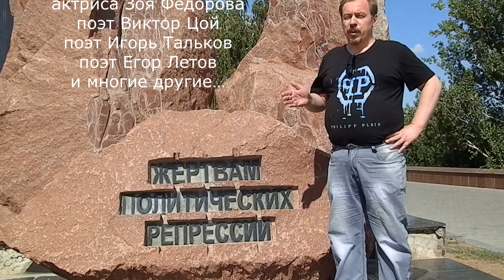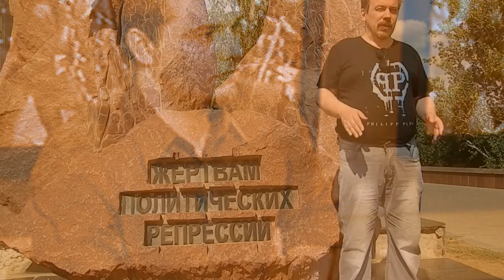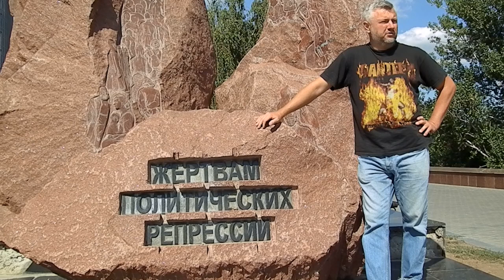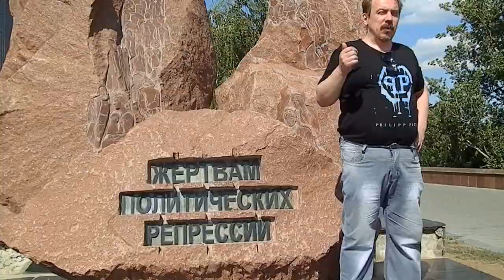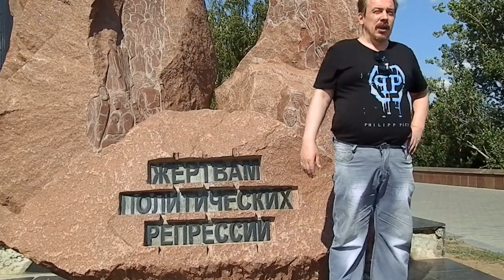Убийство Виктора Цоя: как КГБ убило ленинградскую рок-икону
30 лет назад был убит Виктор Цой в подстроенной чекистами КГБ СССР аварии с участием автобуса. Официальная версия – уснул за рулем. Но в деле гибели Цоя рано ставить точку…

Виктор Цой был знаковой фигурой ленинградской рок-сцены, и его смерть в автокатастрофе в 1990 году потрясла всю страну. В то время как официальная версия заключалась в том, что его смерть была несчастным случаем, многие считают, что он был выбран и убит КГБ, советской тайной полицией. В этом видео мы рассмотрим доказательства смерти Цоя, теории о том, кто его убил, и последствия его убийства для будущего путинизма и апофеоза гражданской войны.

Официальная версия смерти Цоя состоит в том, что он погиб в автокатастрофе в августе 1990 года. Однако многие считают, что за его смертью стоит КГБ. Считается, что Цой стал мишенью из-за его участия в Ленинградском рок-клубе и его связей с диссидентами.

Доказательства причастности КГБ к смерти Цоя носят косвенный характер. Есть сообщения о том, что агенты КГБ преследовали Цоя за несколько недель до его смерти, а также есть сообщения о подозрительной активности на месте аварии. Кроме того, есть утверждения, что смерть Цоя была не несчастным случаем, а умышленным убийством.

Считается, что КГБ убило Цоя из-за его политических взглядов и связей с инакомыслящими. Его смерть была воспринята как предупреждение тем, кто участвовал в ленинградской рок-сцене, и должна была подавить инакомыслие в Советском Союзе. Есть еще предположение, что его устранили в интересах Анатолия Собчака, поскольку, если бы Цой выставил свою кандидатуру на пост мэра Ленинграда, то легко мог бы выиграть выборы у Собчака. Тогдашним теневым руководителем команды Собчака и его куратором от ФСБ был нынешний президент России Владимир Путин.

Последствия смерти Цоя для будущего путинизма неясны. Однако возможно, что его смерть была сигналом для тех, кто выступает против правления Путина, что они станут мишенью и заставят замолчать, если они будут рассматриваться как угроза. Смерть Цоя также служит напоминанием о том, что КГБ (в виде ФСБ) по-прежнему остается могущественной силой в России и что его действия могут иметь далеко идущие последствия.

В целом смерть Цоя окутана тайной, и в этом деле еще многое предстоит раскрыть. Однако ясно, что смерть Цоя является трагическим напоминанием о темной стороне путинизма и о том, на что пойдет КГБ, чтобы заставить замолчать тех, кто выступает против режима.
 ★ Убийство Виктора Цоя. Часть 2 ★

00:00 Виктор Цой убит КГБ
00:15 КГБ – бандитская организация
00:24 КГБ убили много творческих людей, включая Виктора Цоя
00:45 самое главное доказательство убийства Цоя
00:54 информационные вбросы о том, что Цой разбился на мотоцикле
01:09 Жириновский Селезневу о взрывах домов за 3 дня до взрывов
01:21 диверсанты КГБ и информационное прикрытие
01:51 осечки информационной группы КГБ в деле Цоя
02:34 подробности в деле убийства Цоя будут известны после свержения Путина
03:28 непричастность Айзеншписа к убийству Цоя
04:22 Анатолий Болтыхов об убийстве Цоя и наказании его убийц
06:09 Путин причастен к убийству Цоя
06:27 шоу двойников и нелегитимность власти Путина
07:35 Путин готовил избрание Собчака мэром Ленинграда
08:09 Виктор Цой мог бы стать мэром Санкт-Петербурга
08:35 убийство Виктора Цоя было выгодно Собчаку, Путину и КГБ
08:53 Путин не любит ленинградских рок-музыкантов (Шевчук)
09:21 причастность Путина к убийству Цоя очевидна

далеко не полный список творческих людей, убитых органами ВЧК-ОГПУ-НКВД-НКГБ-МГБ-КГБ-ФСБ
поэт Николай Гумилёв
поэт Сергей Есенин
поэт Владимир Маяковский
поэт Осип Мандельштам
писатель Михаил Булгаков
поэтесса Марина Цветаева
художник Константин Васильев
поэт Владимир Ивасюк
поэт Владимир Высоцкий
актриса Зоя Фёдорова
поэт Виктор Цой
поэт Игорь Тальков
поэт Егор Летов